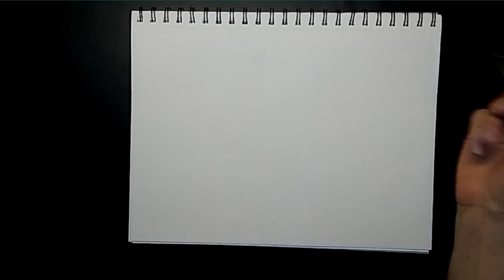Star Wars Day - Quick Sketch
Happy Star Wars Day everyone! May the 4th be with you!